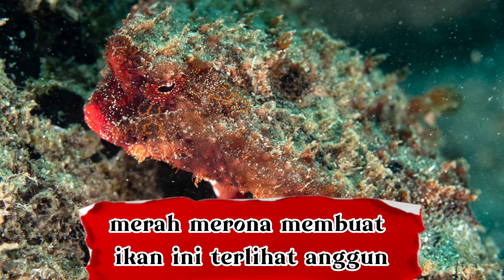7 Hewan Berbentuk Aneh Di Dunia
Berikut Ini adalah 7 Hewan Berbentuk Aneh Di Dunia